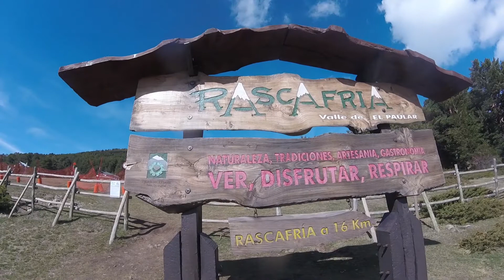La Ceja 2019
Si la mañana, mas bien madrugada,  empieza no mal, si no peor, y tu plan A se va al garete. Por el camino, tu plan B se va desmoronando, solo te queda el plan C, pero  resulta que este plan es el único que hubiese triunfado por culpa del estado de la nieve y del calor que pasamos, eso es tener mucha suerte.
Infernal día de calor el que pasamos ayer en Peñalara, hicimos la canal de La Ceja y Pilar fue abriendo tres largos de primera, con el consiguiente peligro que tuvo ayer la canal por culpa del calor y de la nieve.
Como no se podía hacer absolutamente nada mas en la nieve, nos fuimos a los alrededores del Zabala a practicar reuniones complejas.